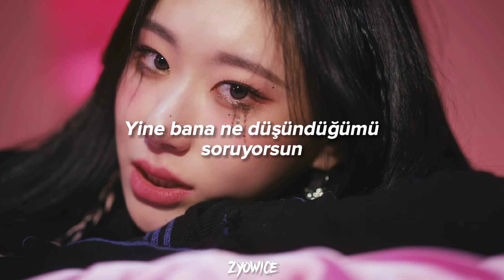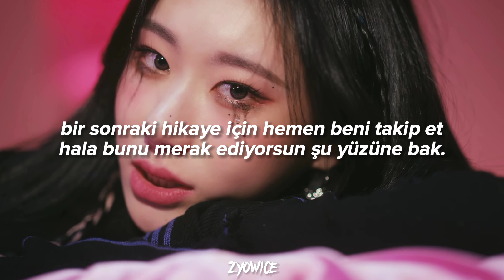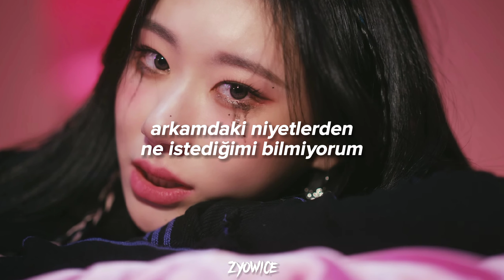ITZY - Cheshire (Türkçe Çeviri)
CHAERYEONG BENİ YÜKSEK NOTALARIYLA EZİP GEÇİYOR İMDAT!!